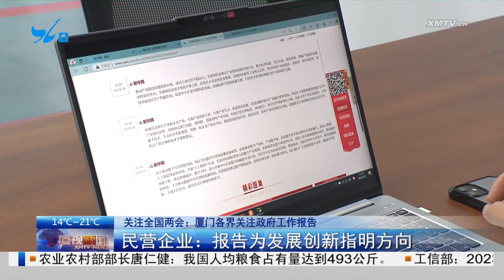【兩會】關注全國兩會：廈門各界關注政府工作報告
第十四屆全國人民代表大會第二次會議5日在北京開幕。今年的政府工作報告在保障和改善民生、推進現代化產業體系建設、關注青年就業創業等領域提出一系列舉措，引發廈門各界關注。